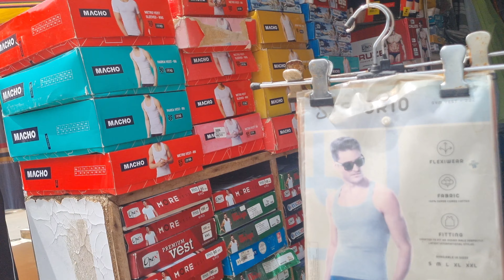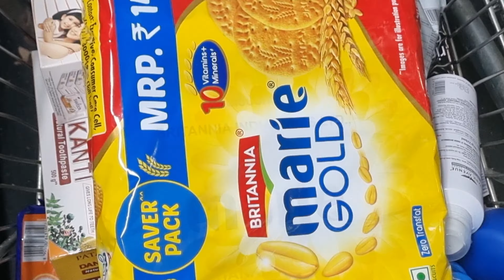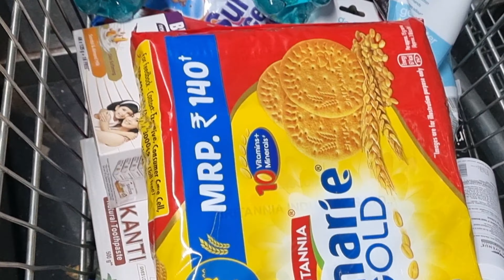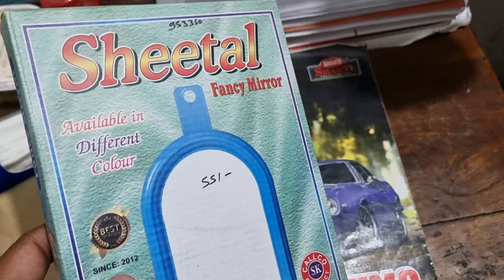Aaj Papa Ke Sath Pura Market Ghum Aya 🛒🛒😁😁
Amravati

Musician:Paul Werner

ii
Musician:Michael OnLine

prathameshtarpevlogs vlog vlogger dailyvlog fire fridge This Is my Vlogging Channel...

Amravati